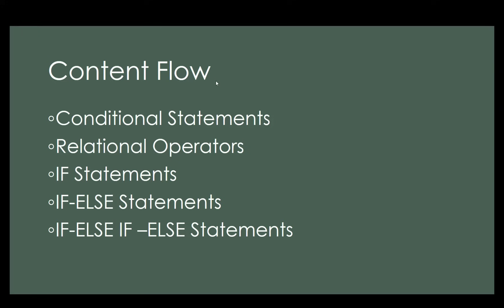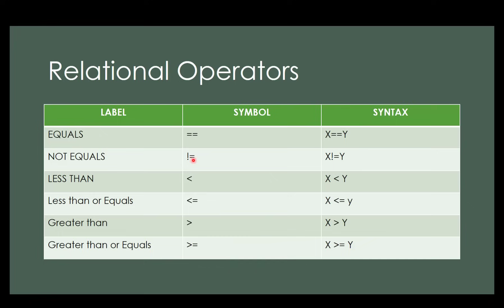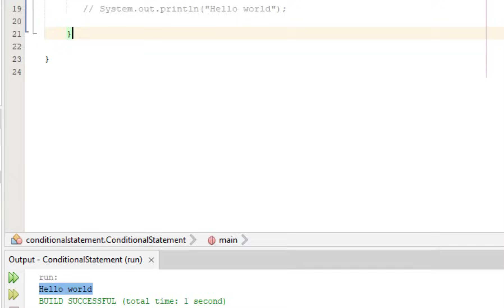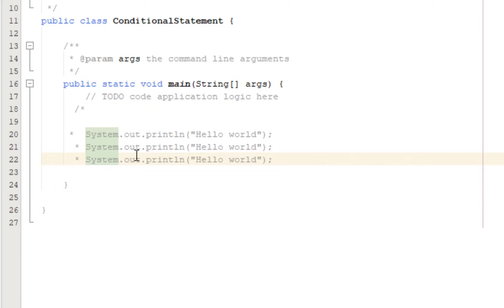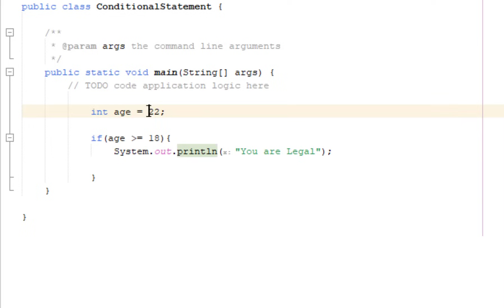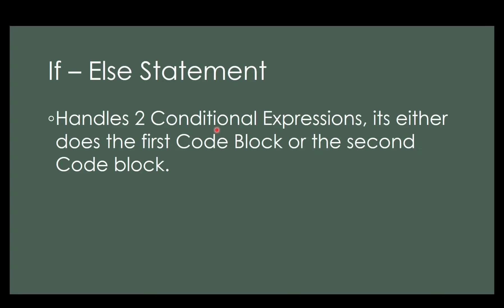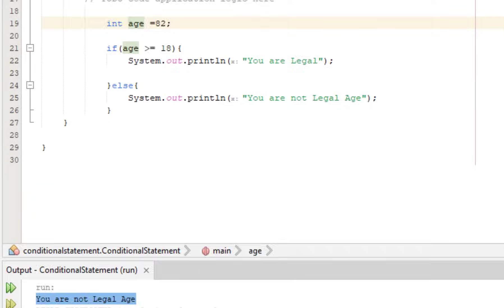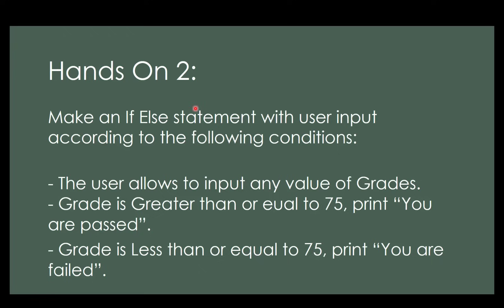Conditional Statement: If and If Else Statement (BISAYA)